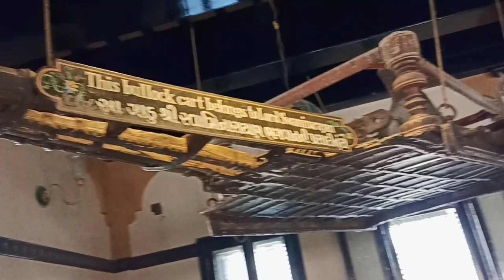કષ્ટભંજન દેવ સત્ય છે ||Kashtabhanjan Dev sarangpur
हनुमान जी को कई नामो से जाना जाता हैं जैसे की बजरंग बली, मारुति, अंजनि सुत, पवनपुत्र, संकटमोचन, केसरीनन्दन, महावीर, कपीश, शंकर सुवन के नाम से भी जाना जाता हैं। महावीर हनुमान को भगवान शिव का 11वां रूद्र अवतार कहा जाता हैं और वे प्रभु श्री राम के अनन्य भक्त हैं।

स्वर्ग में देवता भी उनका अभिनंदन करते हैं
जो हर पल हनुमान जी का वंदन करते हैं..।